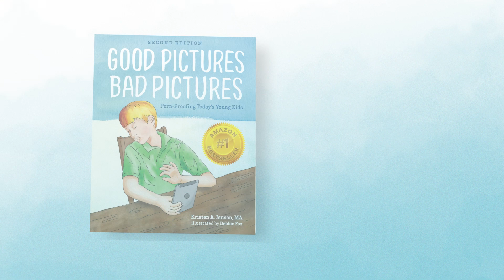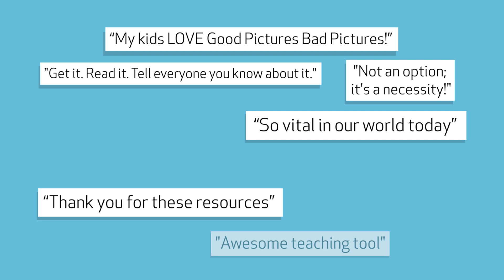Good Pictures Bad Pictures: Bestselling Books to Make Tough Talks Easy